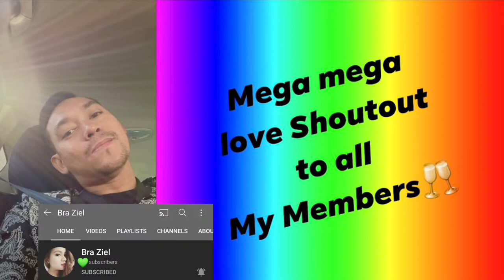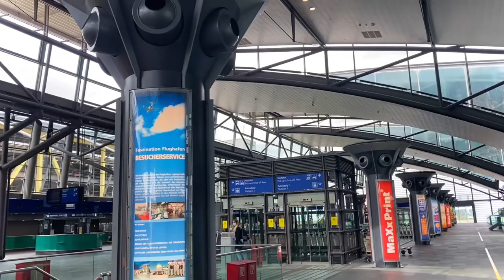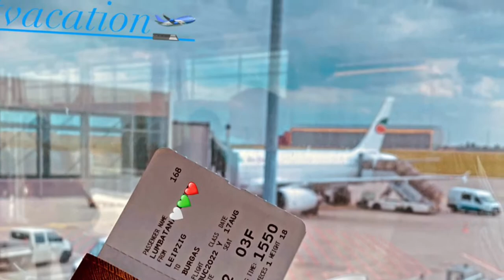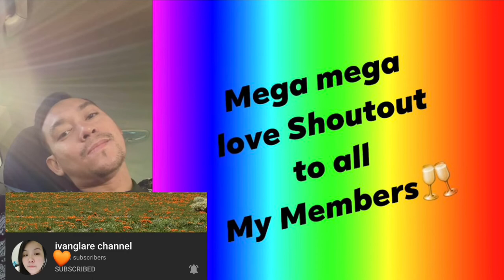Way to Bulgaria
Fly Day
From Leipzig to Burgas Bulgaria
Vacation is real
Burgas Airport
Enjoy the beauty of Nature
Flying with Bulgarian Airways
Pulled Pork Bread,Snacks
Bulgarian Beer
Bulgarian Food
Hotel L&B Bulgaria
Lakwatserong Waiter
Choisoy